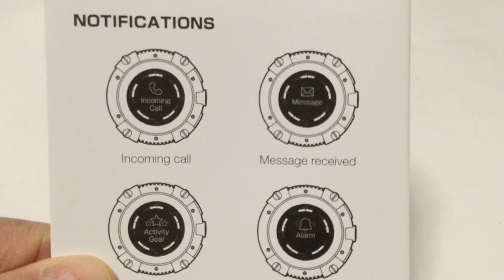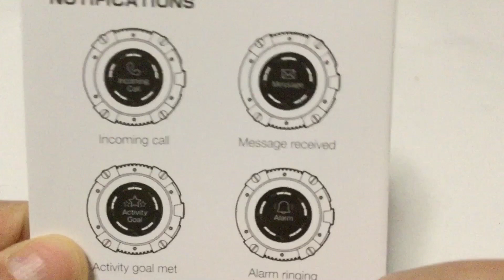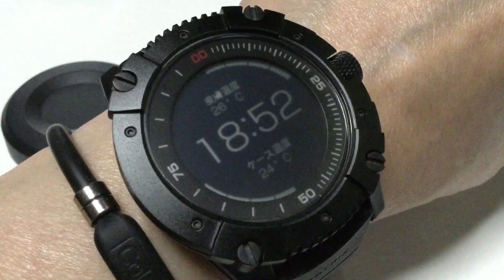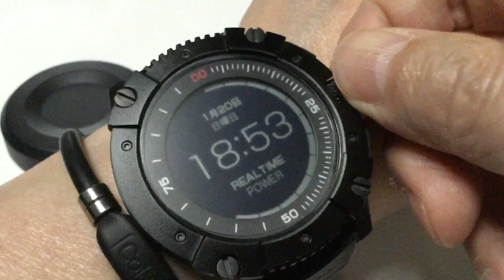MATRIX PowerWatch X・体温で発電蓄電します。フル充電の状態で、最長約2年間、スリープモードで動き１０年使用できるか・疑問点に答えてみた。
本商品は、サーモテクノロジーを使用し、体から発する熱だけを利用して動くスマートウォッチです。
『MATRIX（マトリックス） POWER WATCH Silver PW01JP』と『MATRIX（マトリックス） POWER WATCH Black Ops PW03JP』には50mまで、『MATRIX（マトリックス） POWER WATCH X PW05JP』には200ｍまでの防水性能が装備されています。
ケースの上部と下部の温度差で発電する仕組みを採用。温度差が大きい冬の屋外や運動中では、より多くの発電が可能に。発電量はリアルタイムに白いバーで表示されます。

発電したエネルギーは本体に蓄電されるため、外しても時計が止まることはありません。
フル充電の状態で、最長約2年間、スリープモードで動き続けます。
正確なカロリー計算
消費するカロリーは熱に変換されます。本シリーズでは革新的な技術により、熱から正確に消費カロリーを計測します。

歩数計
歩数を計測することにより、1日の活動量が把握できます。

睡眠量計
睡眠時間の計測や、睡眠の質を測定します（※睡眠測定は測定前に設定を行う必要があります)。

MATRIX POWER WATCH X PW05JPのみ】通知機能
音声着信の際にバイブレーションで通知を行うほか、SMS、Eメール、数種類のSNS通知機能が搭載されています。